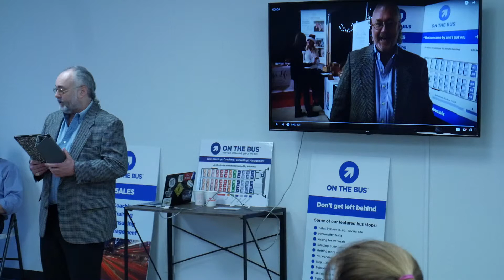20190321 On The Bus Sales Training asking for referals